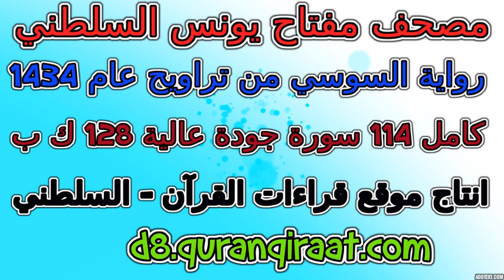مصحف مفتاح السلطني رواية السوسي تراويح عام 1434 سورة 106 قريش